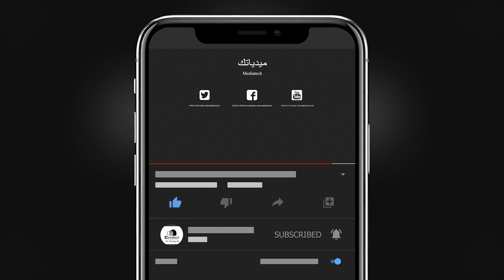أفتتاح بطولة اليوكي الشتوية هدف الكابتن عبد الله يوسف فريق الوسام